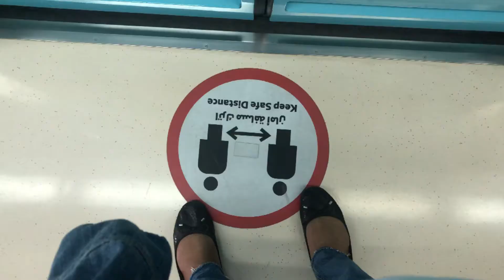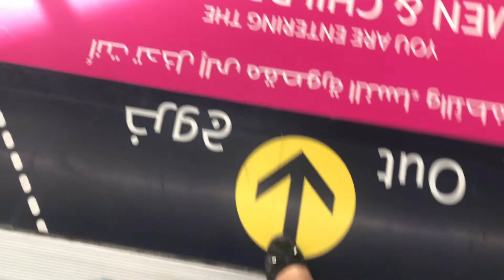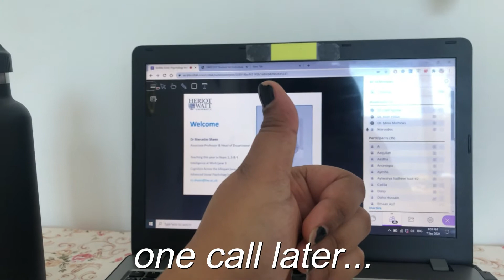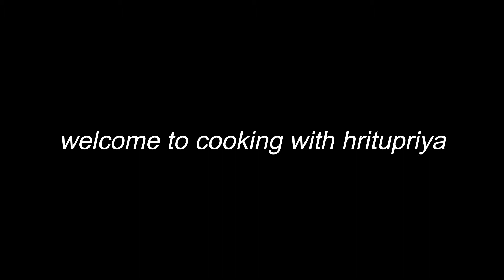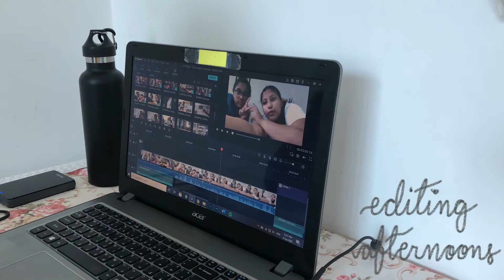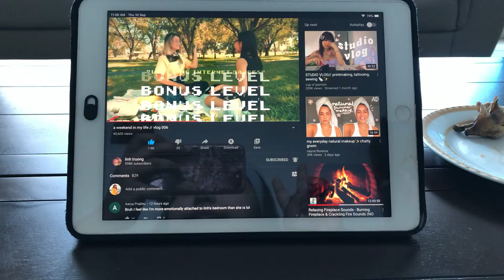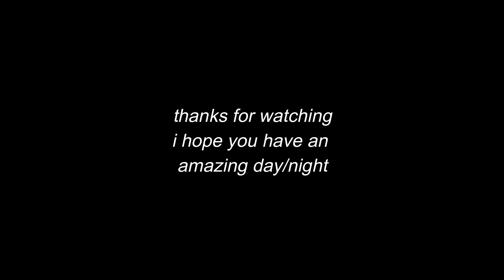a weekly vlog of my last few days of summer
Hey, hello,
How are you guys doing? This week I present to you a weekly vlog of my last few days of summer. I hope you are taking care of yourself and taking time out for your mental health.

Pumpkin soup (instead of squash, I used pumpkin)

⭐What are you studying? | Psychology (third year)
⭐Where are you from? | Mumbai, India
⭐Where do you live? | Dubai, United Arab Emirates
⭐ What do you film on? | iPhone 8 and Nikon D5300
⭐Where do you get your music from? | Thematic

I hope you have an amazing rest of the day
        🌻- H